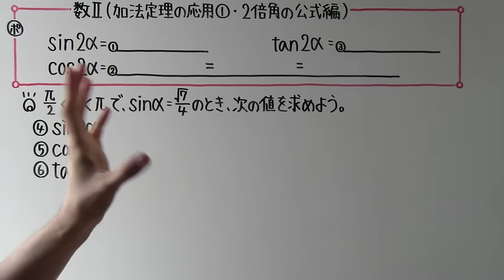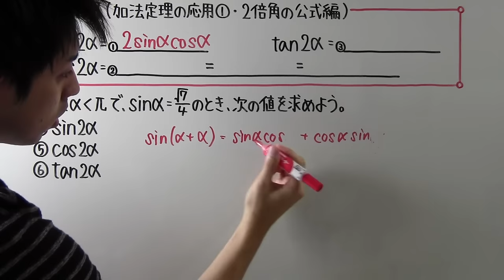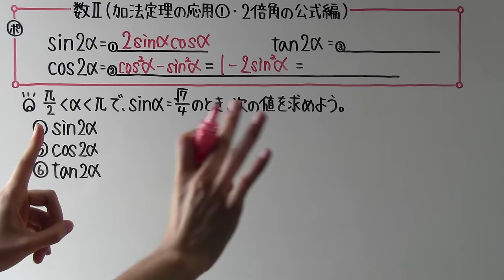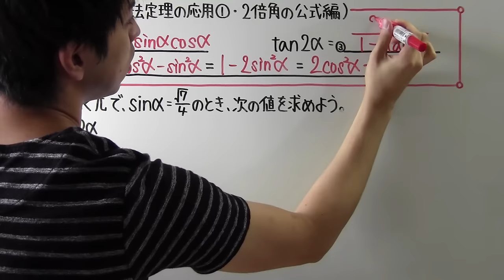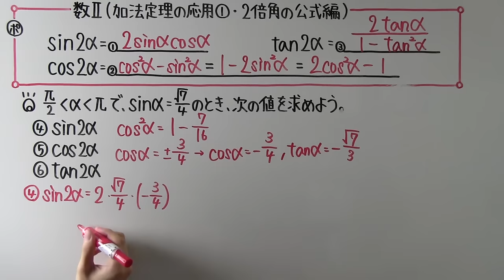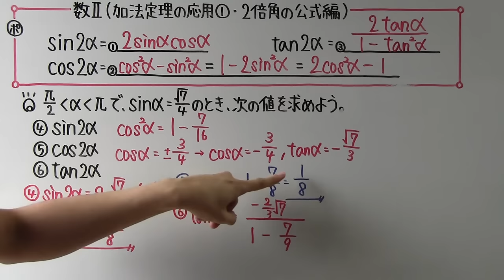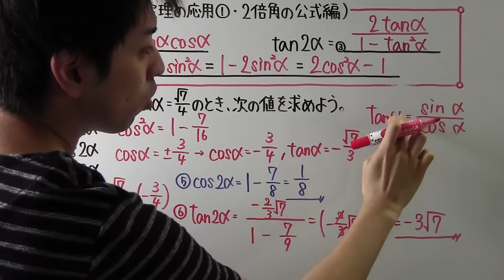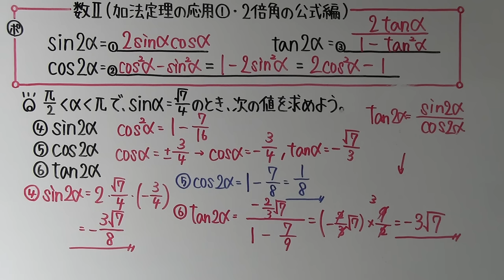【高校数学】 数Ⅱ－１１１ 加法定理の応用①・２倍角の公式編